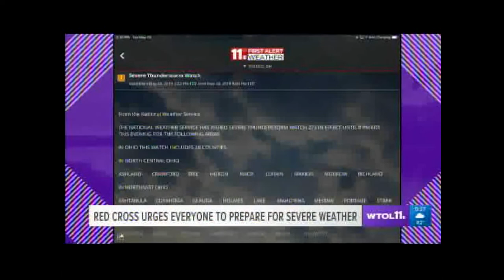Celina, Ohio, tornado coverage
WTOL 11 anchor Andrew Kinsey is on the ground in Celina, Ohio, just hours after a deadly tornado ripped through the community.